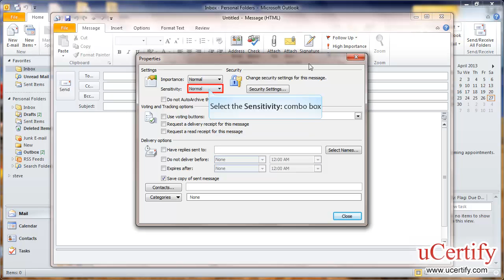msoutlook-2010-how-to-set-sensitivity-level-&-mark-items-as-read-or-unread-demo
In this demo, we will learn how to set sensitivity level and mark items as read or unread in MS Outlook 2010